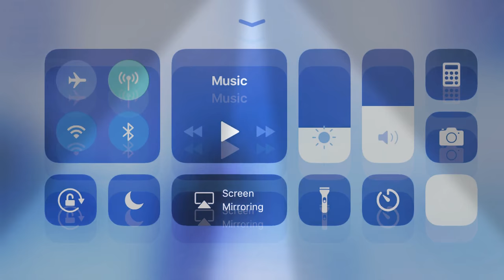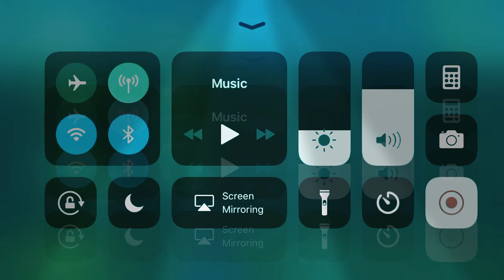Omg tried Pubg for the first time. And got ninekill victory